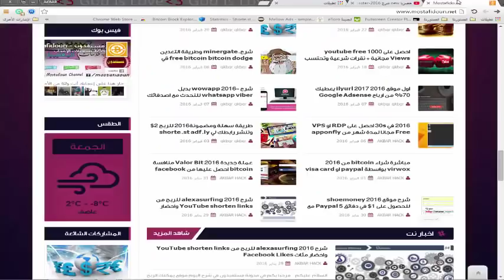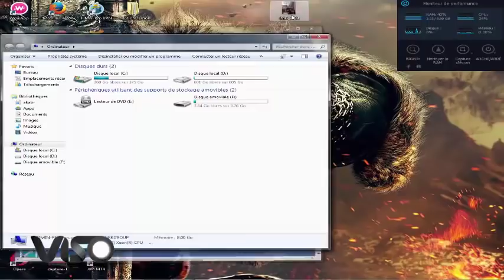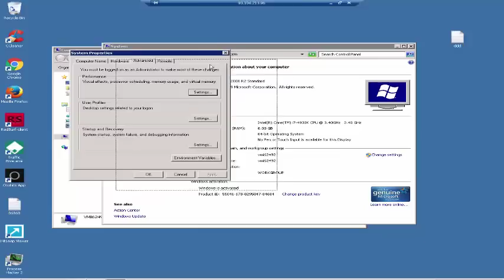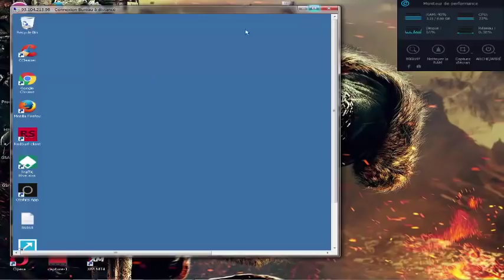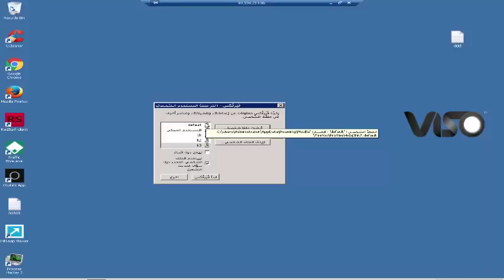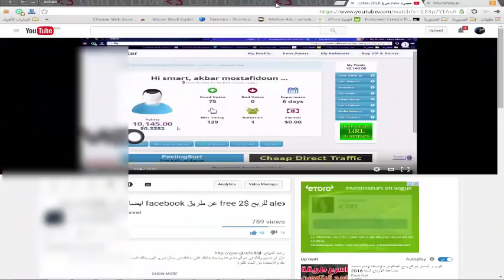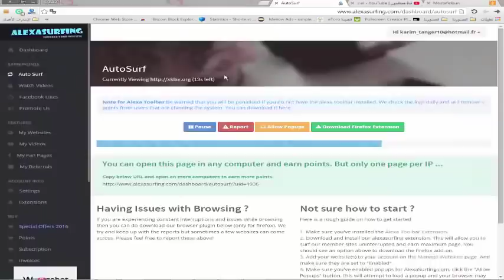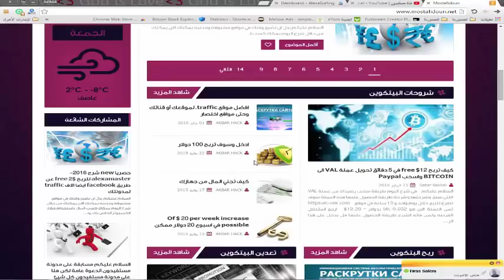‫حصريا كود كيف تحول جهازك ومتصفحك Mozilla الى الة لربح المال‬ $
*شرح اليوم هو كيف تحول جهازك ومتصفحك الى الى مصدر لربح المال بطريقة سهلة وغير متعبة اومكلفة
سوف تربح المال بدون استثمار او اضغط على اي اعلان هدا الشرح حصري على مدونة مستفيدون
* أتمنى ان تشترك معنا في القناة - لتكون دائما السباق للمفيد والجديد👇
✅اذا كنت تقرأ هذا السطر في اعلم اني أشكرك لدعمك وشكرا لمشاهدتك مقاطعي و إعطائي القليل من وقتك. صديقك محمد الادريسي

اذا كنت تقرأ هذا السطرفى اعلم اني أشكرك لذعمك وشكرا لمشاهذتك مقاطعي وأعطائي القليل من وقتك
صديقك كريم الادريسي